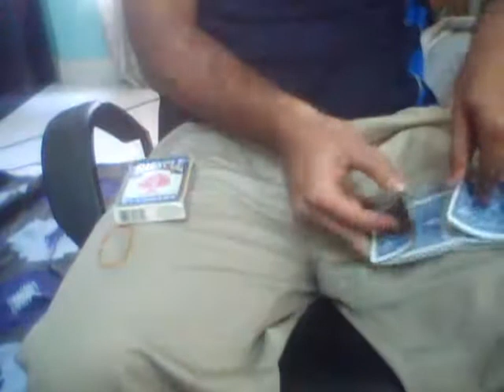Card through Box warp (ORIGINAL)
An original trick that I came up with. The actual move that this trick utilizes is not mine.